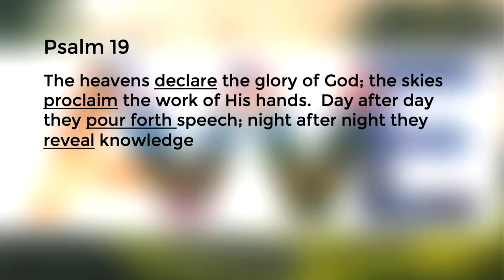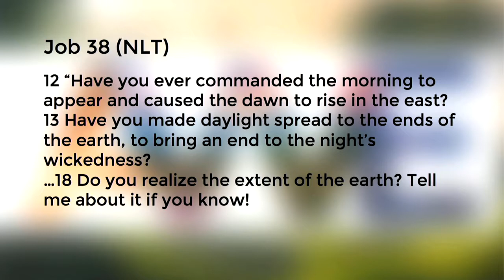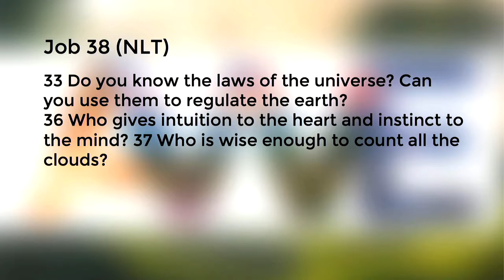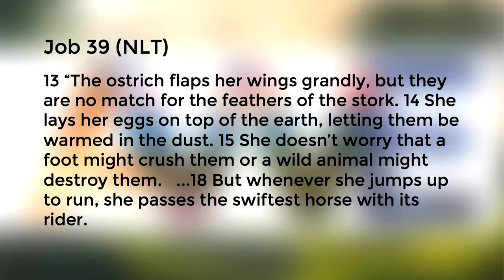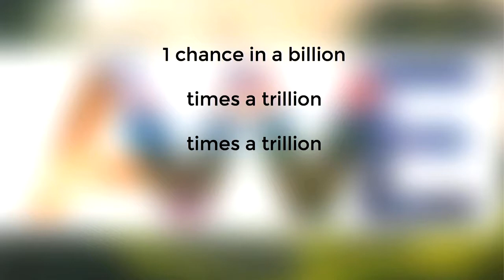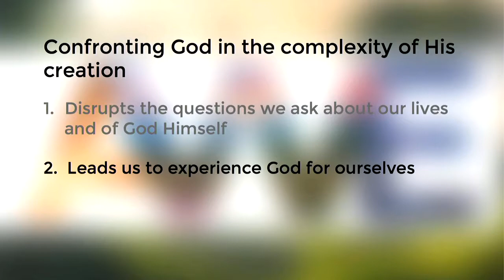AWE: July 21 2019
Dave Sautner preaches from the book of Job about how creation declares and reflects the wisdom of God.